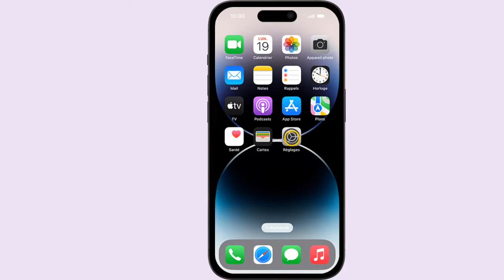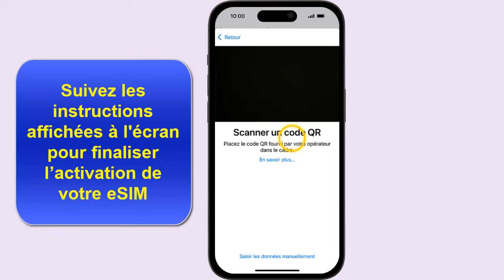Comment activer une eSIM sur iPhone et ajouter un forfait cellulaire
Dans ce Tuto on va découvrir une technique pour apprendre comment mettre une eSIM sur iPhone

Comment configurer eSIM iPhone
La configuration d'une eSIM sur un iPhone est un processus simple qui vous permettra d'utiliser deux numéros de téléphone sur un seul appareil. Pour configurer une eSIM sur votre iPhone, vous devrez d'abord vous assurer que votre appareil prend en charge cette fonctionnalité. Les modèles d'iPhone compatibles avec les eSIM incluent l'iPhone XR, l'iPhone XS, l'iPhone 11, l'iPhone 12 et les modèles ultérieurs. Alors comment utiliser eSIM sur iPhone ?

Alors, les amis vous êtes pressées pour savoir comment ajouter un forfait cellulaire sur iPhone

Comment fonctionne la double SIM sur iPhone
Pour ajouter une eSIM à votre iPhone, ouvrez l'application Réglages sur votre appareil, puis sélectionnez ""Cellulaire"" ou ""Mobile"". Sélectionnez ensuite ""Gérer les plans de données cellulaires"" ou ""Gérer les cartes SIM"", et choisissez ""Ajouter une carte SIM"" ou ""Ajouter un plan de données cellulaires"". Utilisez la caméra de votre iPhone pour numériser le code QR de votre eSIM ou saisissez manuellement les informations de votre eSIM. Suivez les instructions à l'écran pour terminer l'activation.

Comment activer eSIM iPhone xs
Ces instructions vous expliquent comment ajouter une eSIM sur iPhone pas à pas
1. Ouvrez l'application Réglages sur votre iPhone.
2. Sélectionnez ""Cellulaire"" ou ""Mobile"".
3. Sélectionnez ""Gérer les plans de données cellulaires"" ou ""Gérer les cartes SIM"".
4. Sélectionnez ""Ajouter une carte SIM"" ou ""Ajouter un plan de données cellulaires"".
5. Utilisez la caméra de votre iPhone pour numériser le code QR de votre carte eSIM ou saisissez manuellement les informations de votre carte eSIM.
6. Suivez les instructions à l'écran pour terminer l'activation.
Alors savez vous comment activer eSIM iPhone, C'est tellement facile que vous l'avez imaginé. N'est-ce pas ?

J'espère que ce Tuto était très utile pour vous et que vous avez appris comment ajouter un forfait cellulaire sur iPhone 11

Si vous avez des questions sur le sujet 'iPhone double SIM comment ca marche', n'hésitez pas à les poster sur les Commentaires

N'hésitez pas à partager cette vidéo avec vos proches et vos amis pour leur expliquer comment fonctionne eSIM iPhone

Tuto : comment activer une eSIM sur iPhone et ajouter un forfait cellulaire

Catégorie : comment activer eSIM sur iPhone
Voir aussi :
Iphone double SIM comment ca marche
Iphone 12 double SIM